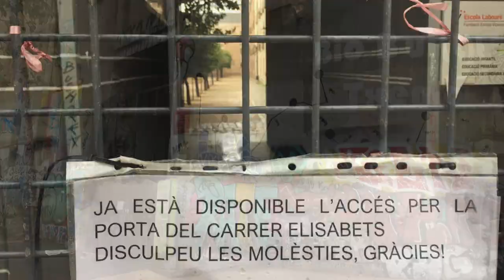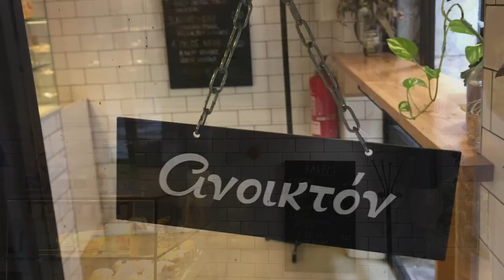Off2Europe Barcelona — Petit voyage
Off2Europe En moins de temps qu'il ne faut pour le dire, je réserve un petit voyage à Barcelone où je fêterai mes 54 ans…